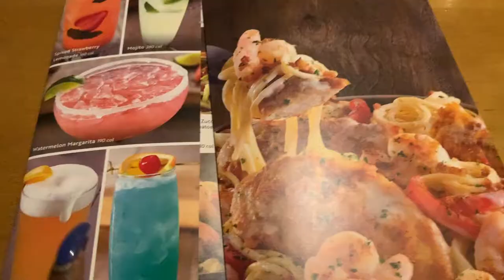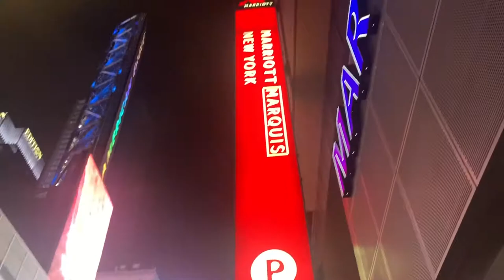Weekly Vlog| Broadway Show, Olive Garden & Claw Daddy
Today's video is just me meeting up with friends .

Adoreaaliyahhh
If you are a brand or business looking to collaborate my email is :